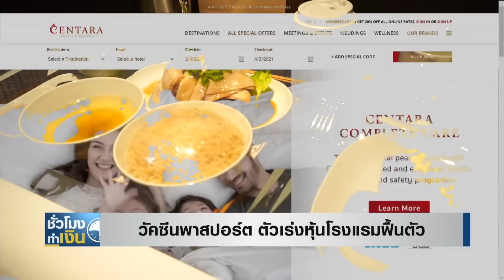วัคซีนพาสปอร์ต ตัวเร่งห้นโรงแรมฟื้นตัว I ชั่วโมงทำเงิน I 03-03-64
วัคซีนพาสปอร์ต ตัวเร่งหุ้นโรงแรมฟื้นตัว

-WHO เตือน โควิด-19 ยังไม่จบลงภายในปีนี้
-จีนห่วงฟองสบู่! จับตาเงินทุนที่ไหลเข้าประเทศเพิ่มขึ้น
-'โกลด์แมน แซคส์' สนใจเปิดธุรกิจซื้อขายสกุลเงินดิจิทัล
-กำไรบจ. ฟื้น เปิด Upside ด่านแรก 1,550 จุด